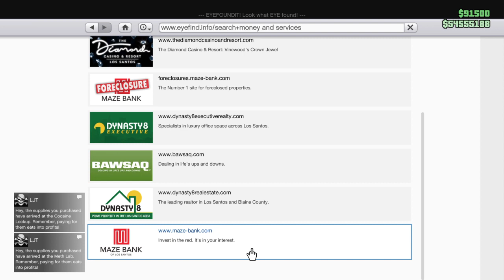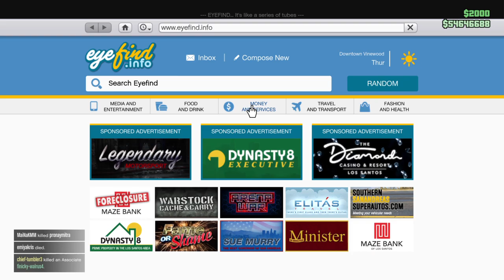Grand Theft Auto V_20230405163618